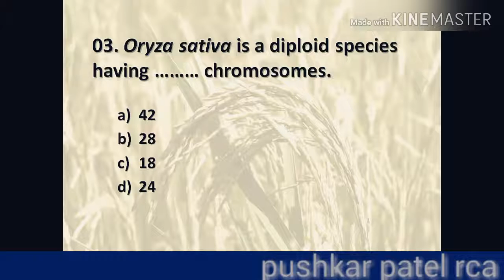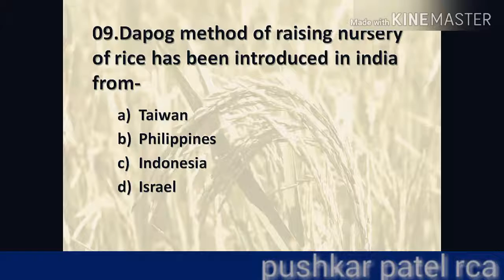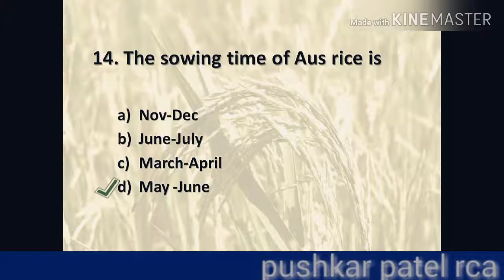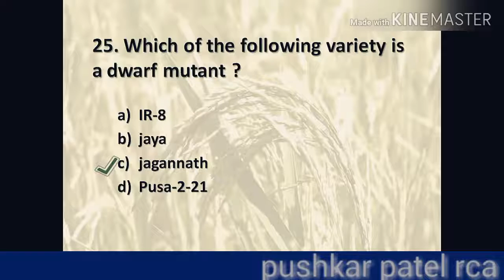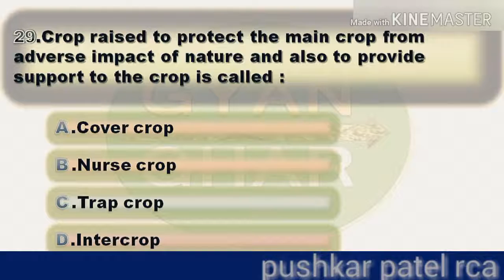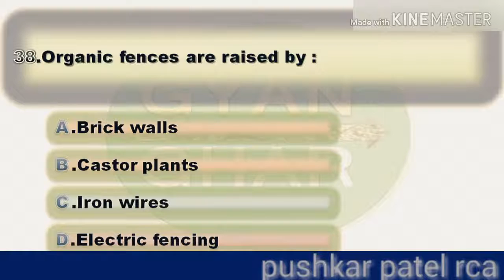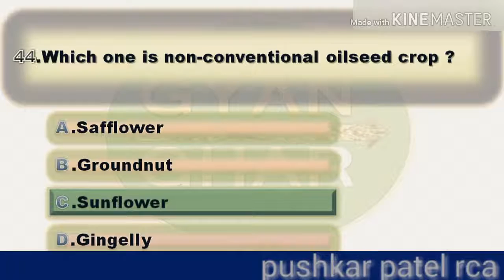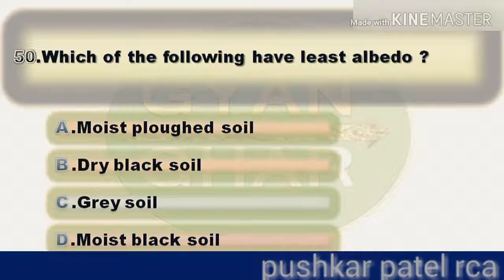AGRONOMY OBJECTIVE PART 1 for ICAR jrf,AFO